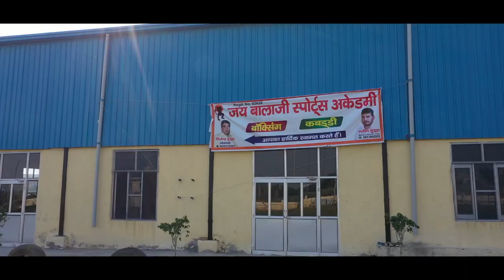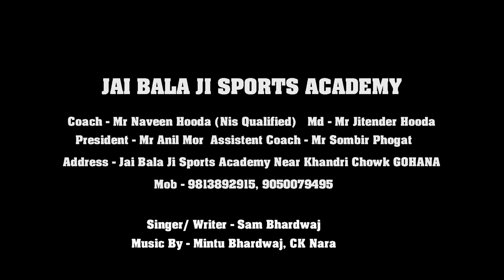BOXING SONG||LATEST 2020||SAM BHARDWAJ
SINGER:-SAM BHARDWAJ \NAINA AGARWAL
WRITER:-SAM BHARDWAJ
DOP:-RAHUL TIWARI
EDITED BY:-CHIRAG KHANNA
NAVEEN HOODA TEAM
JAI BALA JI SPORTS ACADEMY